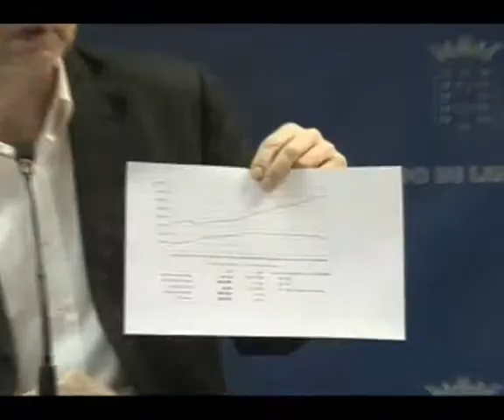El redactor del Plan Insular dice que para que salga bien necesita de un gran...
El redactor del Plan Insular de Ordenación de Lanzarote (PIOL), José María Ezquiaga, señaló este martes en rueda de prensa que el avance del nuevo PIOL redactado por su equipo se ratifica en dos objetivos principales: dar un paso adelante en la protección del territorio y poner las bases de la diversificación económica insular.

Saúl García (ACN)
[Martes, 2 de noviembre de 2010] [16.50]

Ezquiaga compareció para intentar aclarar algunos aspectos de ese documento y responder a las críticas hechas desde la oposición y la Fundación César Manrique, principalmente.

Aseguró que el nuevo PIOL va más lejos que el anterior de 1991 en cuanto a la protección ambiental "también desde el punto de vista cuantitativo" y que incrementa el suelo de máxima protección en un catorce por ciento.

Señaló que el modelo planteado está fijado en los planos y no en la literatura del documento. Destacó que el primer problema es el de acoger de forma sostenible a los habitantes de la Isla ya que ha habido un desbordamiento de la población en las últimas décadas y señaló que la tasa de paro indica que el modelo económico no funciona.

"La realidad es dramática, no pensaba que hubiera que atender una situación de emergencia", aseguró.

Ezquiaga afirmó que el único crecimiento que se contempla en el plan es el de Arrecife, para poder plantear una nueva actividad económica, y que el PIOL va a contener con precisión los ritmos y techos de crecimiento porque además es una obligación de la legislación canaria.

Señaló que el PIOL potenciará el crecimiento de plazas en zonas turísticas y el cambio de cantidad por calidad. También dijo que el gran problema es quela oferta no reglada está creciendo mucho.

Hoteles ilegales

Respecto a que el PIOL no contempla la solución para los hoteles ilegales, aseguró que en el documento final se recogerá la solución pero que "con las sentencias no se juega". "Son algo muy serio y tiene que ejecutarse con fidelidad a la sentencia".

También aseguró que el cuestionario Delphi no ha sido la base informativa del avance del PIOL, sino que ha habido más información territorial hecha por especialistas como Luciano Parejo, Rafael Mata o Miriam García y que muchas de las críticas de la Fundación César Manrique, de quien dijo que es un referente cultural en España, "son la proyección de una intención" y no se ciñen a lo reflejado en el avance.

Señaló que se incorporará el Plan Territorial Especial al PIOL y que dentro de ese plan hay que cambiar la filosofía porque "hay oferta que está obsoleta antes de haber nacido" ya que consideró "un suicidio" hacer apartamentos adosados en zonas turísticas.

También señaló que se incorporó al avance una nueva planta térmica por si es necesaria en la fase de transición del uso de energía fósil a renovable. "Mejor que no haga falta hacerla", dijo.

Directrices

El redactor del PIOL aseguró que no ha recibido directrices políticas del actual presidente del Cabildo, Pedro San Ginés, distintas a las que recibió del PSOE, excepto una ronda de negociaciones con los ayuntamientos que afectan a temas de viario. "La actitud de ambas presidencias ha sido muy respetuosa", señaló.

Finalmente, destacó que para que el PIOL se haga bien necesita un gran pacto por la sociedad y el territorio de Lanzarote" y que para ello deberán colaborar todos de manera generosa. "Si el problema es de confianza establézcanse los principios que generen la confianza", terminó.